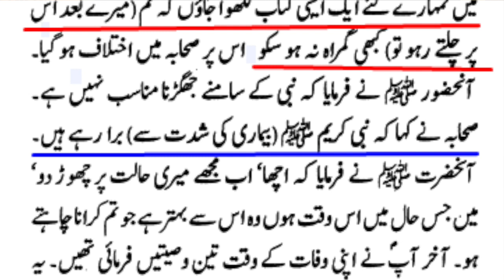SHIA | FIRQA WARIYAT | Maulana Syed Shahryar Raza Abidi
کیا شیعہ فرقے کا نام ہے؟